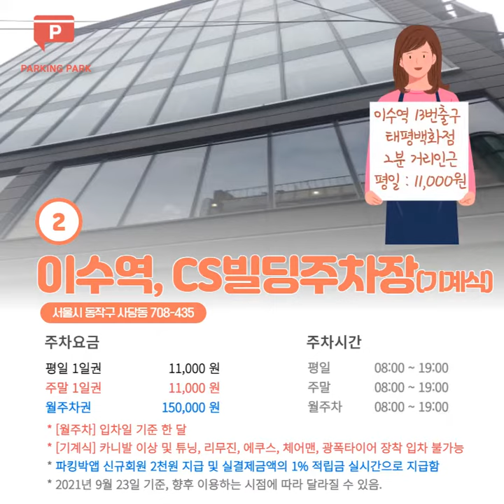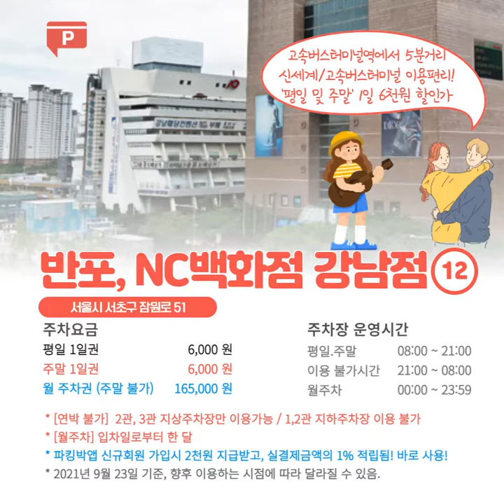사당역 주말 6천원(K스퀘어) 이수역 CS빌딩 11,000원 /내방역 방배동(월 30만원)/ 고속버스(NC백화점강남 165,000원)/ 학동역 월주차 198,000원(헤리츠웨딩홀)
○ 9월, 학동역 사당역.이수역.내방역.방배동 주차!
(♡) 학동역 3번 출구앞,
  - 월주차권 : 198,000원 (00:00~24:00)
  : 신규 2021년 10월주차권 결제 및 이용가능함
** 학동역 3번 출구 도보 2분 거리,
** 매 월 1일부터 말일까지 등록, 이후 중간 입차시 11일, 21일부터 익월 주차비 결제 필수
** 출차 차단기 미작동시 정산기의 호출을 눌러 파킹박 결제내역 확인
** 서울시 강남구 논현로 662

(1) 사당역, 이수역 K스퀘어사당 주차장
: 이전 RAK사당 K스퀘어 변경_(교보생명 입점)
  : 사당역 5분, 이수역 인근 도보 2분거리
  : 주말에 주차하고 마음껏 사당.이수에서 즐기자!
** 사당역 10번 도보 5분, 이수역 7번 도보 2분
** 등록된 번호로 자동 입출차 가능(차단기 미작동시 호출버튼)
** 운영시간 이외에는 주차장이 폐쇄되어 입차 및 출차 불가
** 서울시 동작구 동작대로 59 (신규회원 할인권 2천원)

(2) 이수역 2분거리, CS빌딩주차장(기계식)
: 이수역 13번 출구 ■ 태평백화점 뒷편에 위치
: 이수역(총신대역) 도보 2분 거리, 먹자골목
  - 토요일 1일권 10,000원 (08:00~19:00)
  - 일요일 1일권 : 10,000원 (08:00~24:00)
  - 월 주차권 : 150,000원 (08:00~19:00) 승용전용
    : SUV불가함, 운영시간 철저, 이후시간 출차시 추가요금 발생함.
  - 평일 2일권 : 30,000원 (08:00~ 다음날 24:00까지)
** 서울시 동작구 사당동 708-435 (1층 엔젤리너스)
** 기계식주차장으로 승용차 위주, SUV자리 적음
** 총신대역 근처 직장인에게 추천하는 주차장
** 근무자가 항상 주차부스에서 대기하고 있음
** 기계식 주차장 / 평일 19시 이후로는 주차불가(심야권 제외)합니다.
** [이용불가차량] : 카니발 이상 차량 및 튜닝차량, 광폭타이어 장착차량

(3) 이수역 5번출구 내방역 방향,
   : 7호선 이수역 5번출구 도보 5분 주차장
  - 5시간 주차(입차후) :10,000원 (07:00~22:00)
  - 7시간 주차(입차후) :12,000원 (07:00~22:00)
  - 심야 주차권 : 12,000원 (18:00~ 익일 08:00)
** 1일권 연속 결제시, 연박으로 이용이 가능함!
** 자주식 주차장 / 주차면이 협소하므로 옆차량과 적당한 간격을 유지해서 주차해주세요.
** 입차 후 주차장 입구 왼쪽건물에 위치한 '대신 건강원'에서 파킹박앱 결제 화면을 보여주시고, 입차확인 받으시면 됩니다.
** 건강원 부재시 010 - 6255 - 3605 으로 연락 후 이용해주세요.
** 서울시 서초구 방배동 951-23
 (파킹박 신규 2천원 적립금 지급)

(4) 방배역 3번 출구 6분,
  - 심야권 : 3,000원 (18:00~ 익일 08:00)
: 방배동카페골목 이용하기 편리한 주차장!
: 까치어린이공원 5분거리~
** 차단기 미작동시 정산기의 호출버튼으로 파킹박 결제내역 확인
** 서울시 서초구 방배동 977-17
(신규회원 2천원 지급 및 실결제금액의 1% 적립급 지급)

(5) 방배역 1번 도보 7분, AJ파크방배점 주차장
  - 심야권 : 7,500원 (18:00~ 익일 07:00)
** 서초 어린이공원/방배공원 근처 주차장!!
** 출차 안될 시, 차단기 옆 인터폰으로 파킹박 결제내역 말씀해주세요.
** 서울시 서초구 명달로 45

(6) 내방역 7번 도보 8분,
  - 일요일 당일권 : 6,000원 (00:00~24:00)
  - 심야권(월~토) : 5,000원(18:00~07:00)
  - 월주차권 : 200,000원 (00:00~24:00)
** 주차권 이용시간 초과 시, 전액 현장 요금 부과됩니다.
** 월주차권 2021년 9월 신규이용 가능합니다.
** 출차 방법 : 정산기 옆 인터폰(호출) 버튼을 통해 파킹박앱 결제 내역(차량번호 4자리)을 말씀해주세요.
** 서울시 서초구 방배동 796-27

(7) 방배동카페골목 1분,
  - 심야주차권 : 3,000원(18:00~익일 07:30)
** 서울시 서초구 방배동 761-3

(8) 신논현역 2번출구,
** 서울특별시 서초구 반포동730

(10) 반포역 3번 3분,
  - 월 주차권 :165,000원 (08:00~21:00)
  : 월주차권 신규 10월 이용가능
  : 고터역 출구 4분, 제 2, 3관 지상주차장만 이용
  : 1관 2관 지하주차장 및 연박 밤샘주차 불가함
** 등록된 차량번호로 자동입출차 가능/ 운영시간내에서 입출차 가능
** 서울시 서초구 잠원로 51 (뉴코아백화점 강남)

(11) 학동역 4번출구,
- 심야권 : 10,000원 (18:00~ 익일 08:00)
  - 2시간 주차권(입차후) : 9,600원 (00:00~24:00)
  - 6시간 주차권(입차후) : 25,000원 (00:00~24:00)
** [연박가능] 학동역 4, 5번출구 3분거리
** 논현동 먹자골목/ 개나리공원/ 힐탑호텔주차!
** 1일씩 결제해서, 결제한 만큼 이용이 가능 / 날짜별 구매시 연박가능
** 출차시 정산기 인터폰 버튼 누르시고, 파킹박앱 결제내역(차량번호 4자리) 확인 후 출차가능
** 서울시 강남구 학동로 20길 13

(12) 논현역 2번출구,
- 심야권 : 10,000원 (18:00~ 익일 08:00)
  - 2시간 주차권(입차후) : 9,600원 (00:00~24:00)
  - 6시간 주차권(입차후) : 25,600원 (00:00~24:00)
** [연박가능] 논현역 1, 2번출구 3분거리
** 논현동 먹자골목 근처 맛집 다수!
** 서울시 강남구 논현동 123-11

(14) 신논현역 2번출구,

: 서울.경기 주요지역 855여개

1. 파킹박앱 신규회원, 적립금 2천원 지급함
2. 반드시 주차권 ‘● 사전결제 후’ 입차해주세요!
3. 주차 결제권으로, ‘수시 입출차’ 불가능!
4. 주차권 운영시간 이후 출차 불가, ‘현장 초과금액’ 적용!

► 2021년 9월 25일, 전국 855여개 제휴주차장~